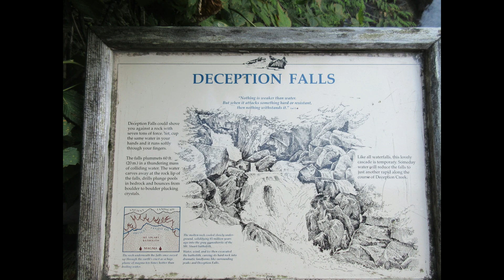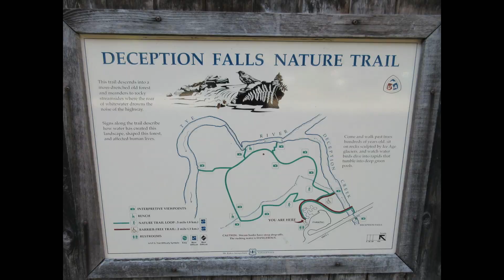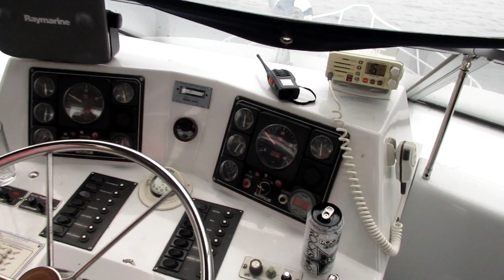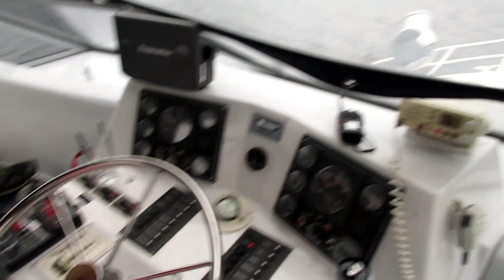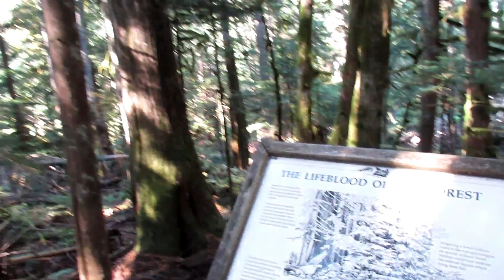Waterway Tours in Seattle, WA!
What's up guys! And welcome back for another great video! In this video I went from having no content, to almost having too much content for a single upload. I pretty much answered my own question I asked in the beginning of this video. Winner gets a YouTube shoutout!